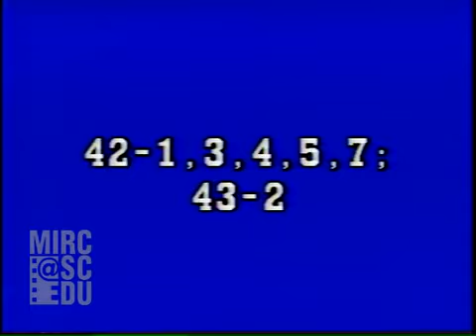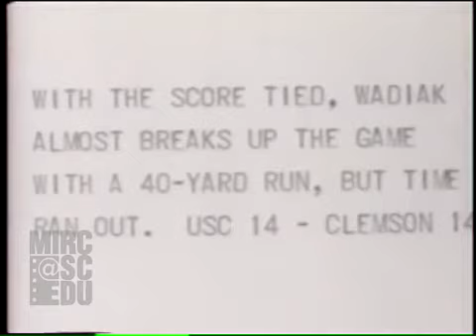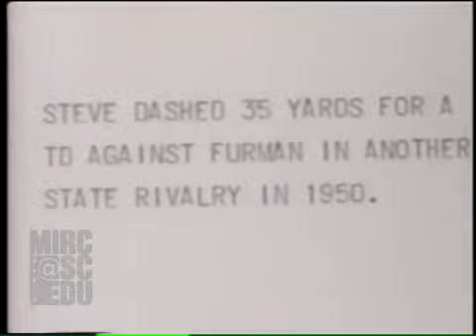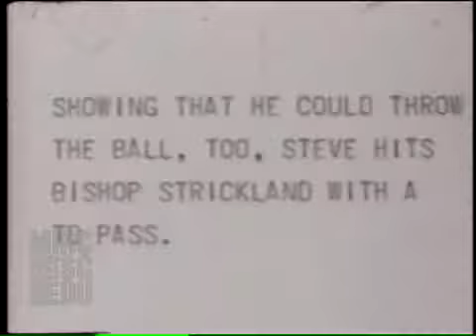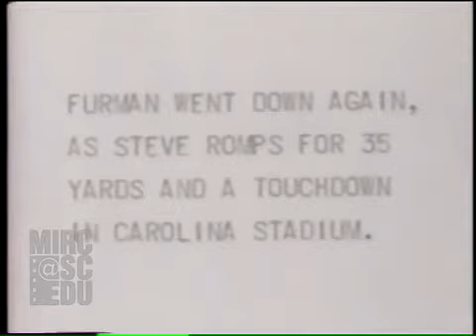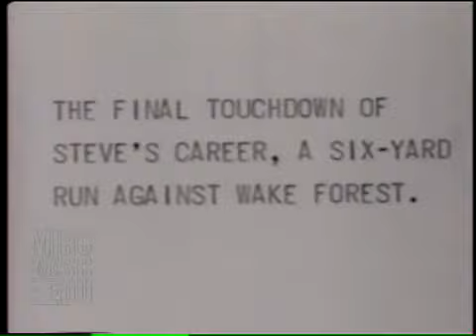1972 USC Football Highlights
This footage contains the highlights of various games from the 1951,1952, 1972, and 1975 football seasons.

The highlights from the 1975 football season are narrated and contain clips from running backs Clarence Williams and Kevin Long. For only the 6th time in NCAA history, both Gamecock running backs, Williams and Long, both rushed for over 1,000 yards.

The highlights from the 1951 football season are a tribute to the Gamecock’s fourth-leading career rusher, Steve Wadiak. Wadiak, or “The Cadillac”, was a two-time all-Southern Conference selection who was an All-American as a senior in 1951. His retired number 37 is one of four in program history.

Other notable players:
Johnny Gramling
Jeff Grantz